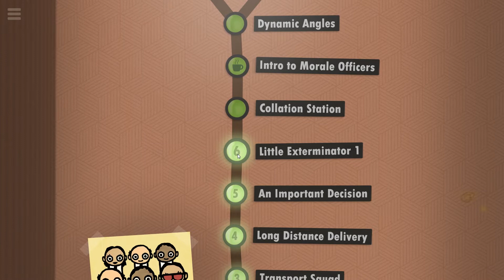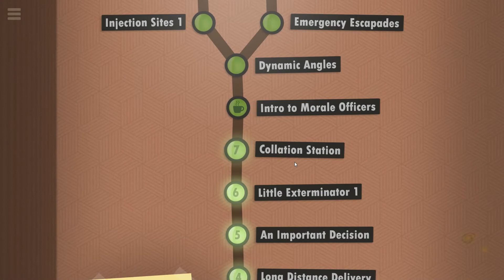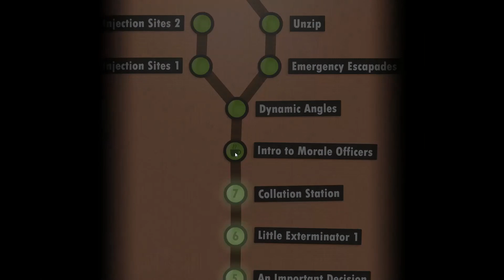7 Billion Humans-#1: If Statements and Easy Mode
Automate swarms of office workers to solve puzzles inside your very own parallel computer made of people. A thrilling followup to the award winning Human Resource Machine. Now with more humans!